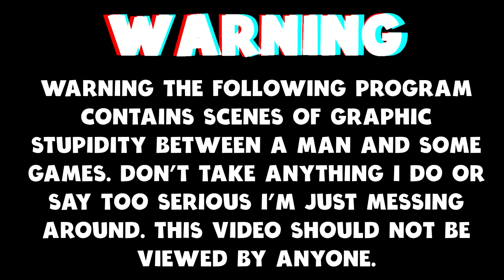Finding An Abandoned Snowmobile (Northern Lights Gameplay)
Today we are checking out Northern Lights, a survival game set in the Harsh and Snowy Siberia.

Video Content
0:00 Intro
00:58 Surviving
14:51 Ending

Northern Lights is an open world survival simulation set in the extreme conditions of the arctic tundra. Clinging to life, you must use real-life survival techniques to gather resources, craft, and hunt while tending to your health and sanity. Can you survive your way out of the mysterious island?
You find yourself helpless in front of the unforgiving Siberian wilderness without any food or equipment. In an attempt to find a way out of the island, you are forced to embark on a dangerous journey that will test your survival capabilities beyond your imagination.
There is no manual to show you how to survive. Your success depends on getting out there and using all your abilities to master necessary wilderness survival skills.